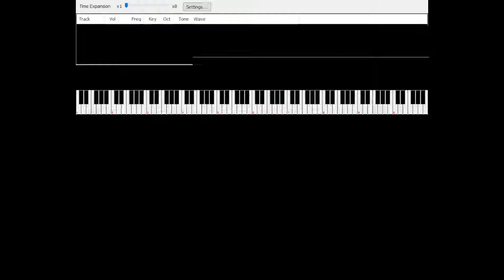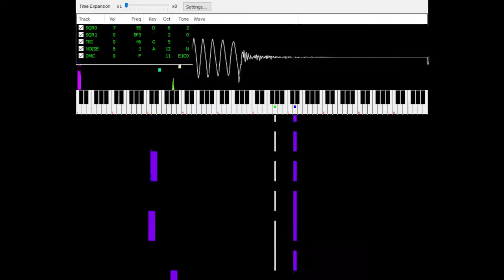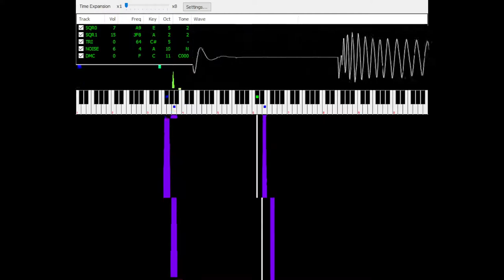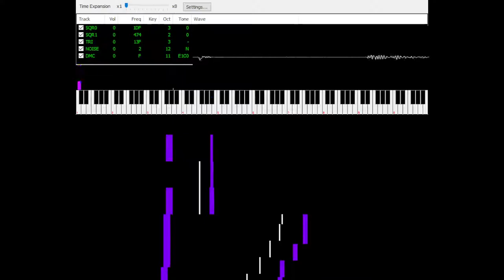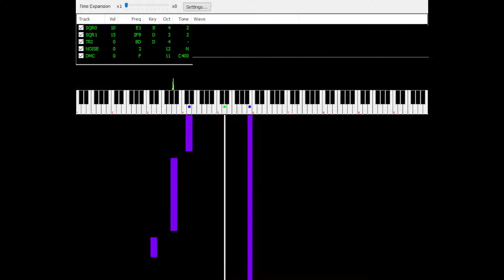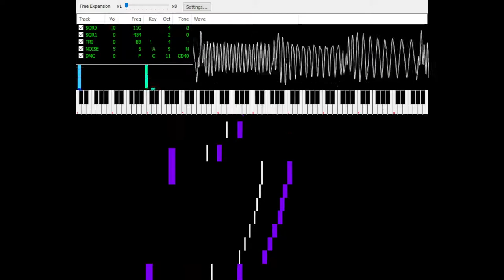Ares64 - Yu-Gi-Oh! Eternal Duelist Soul + Stairway to the Destined Duel OSTs (NES)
Chapters

00:00 EDS Tea Gardner Intro
02:27 EDS Menu Screen
04:58 SDD Map Screen
07:08 SDD Deck Edit
10:31 EDS/SDD Tier 1 Pre-Duel
11:11 EDS/SDD Tier 1 Duel
13:55 EDS/SDD Tier 2 Pre-Duel
15:06 EDS/SDD Tier 2 Duel
18:12 EDS/SDD Rare Hunter Pre-Duel
18:55 EDS/SDD Rare Hunter Duel
22:12 EDS/SDD Marik Ishtar Pre-Duel
22:55 EDS/SDD Marik Ishtar Duel
25:53 EDS/SDD Bakura Ryou Pre-Duel
26:44 EDS/SDD Bakura Ryou Duel
28:49 EDS/SDD Ishizu Ishtar Pre-Duel
29:18 EDS/SDD Seto Kaiba Pre-Duel
30:21 EDS/SDD Seto Kaiba Duel
33:35 EDS/SDD Shadi Pre-Duel
34:28 EDS/SDD Yami Yugi Pre-Duel
35:12 EDS/SDD Yami Yugi Duel
38:29 EDS/SDD Maximillion Pegasus Pre-Duel
39:39 EDS/SDD Maximillion Pegasus Duel
42:28 EDS Simon Pre-Duel
43:08 EDS Duel Computer Pre-Duel
44:35 EDS Solomon Muto Pre-Duel
45:24 SDD Bandit Keith Pre-Duel
46:12 SDD Bandit Keith Duel
48:44 SDD Odion Pre-Duel
49:37 SDD Random Ghoul Encounter
50:06 SDD Pre-Championship
51:09 SDD Random Ghoul Encounter 2
52:04 SDD Limited Pre-Duel
53:22 SDD Target Week
54:25 EDS/SDD Duel Loss
55:02 EDS/SDD Won Duel
55:06 EDS/SDD Lost Duel

A wonderful cover done by Ares64 on the old FT forum

If you see him anywhere online anymore, please tell him to finish Shadi's theme